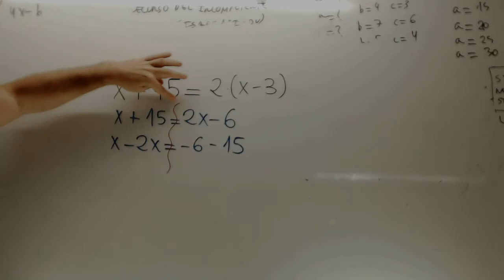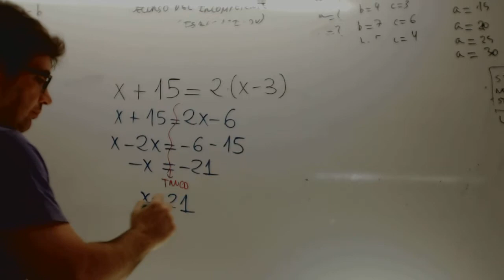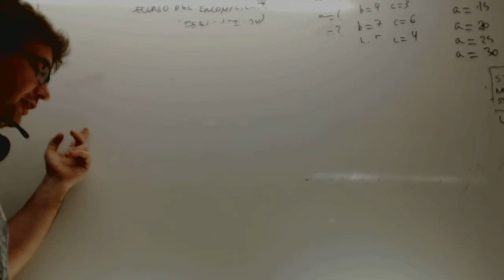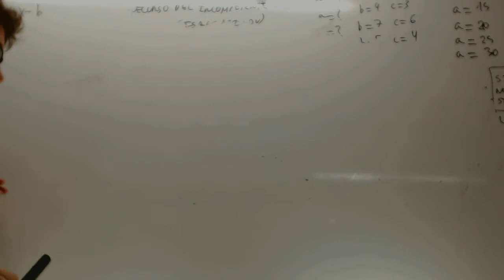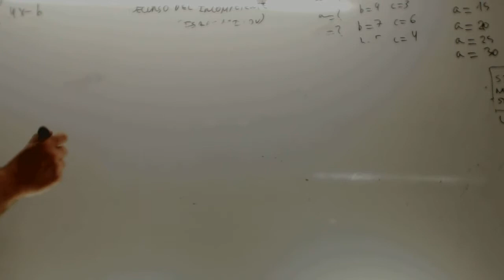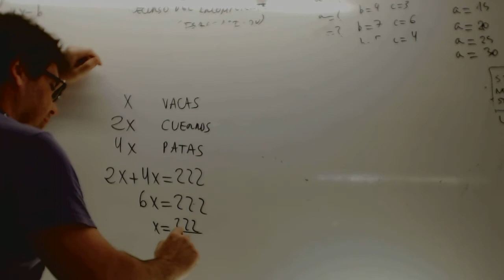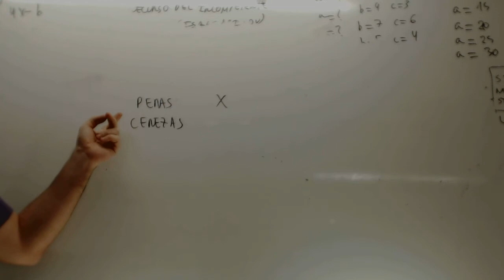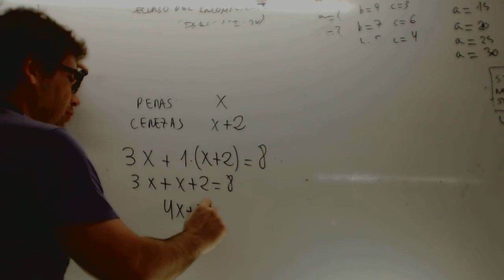Problemas de ecuaciones Matematicas 1 ESO Academia Usero Estepona